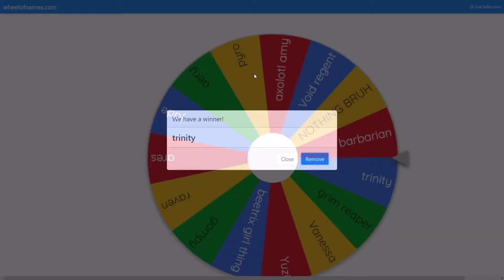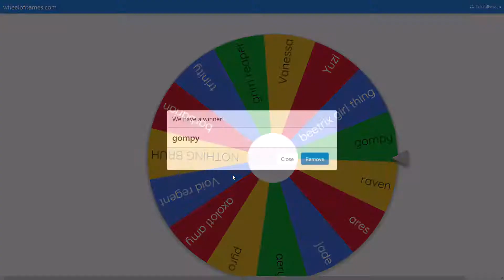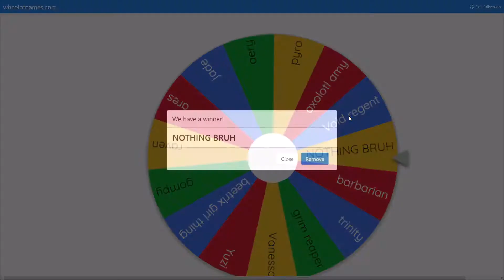RANDOM KIT CHALLENGE!?!? // Roblox: Bedwars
Yea i suffered a lot.